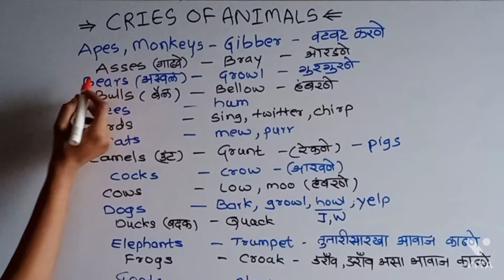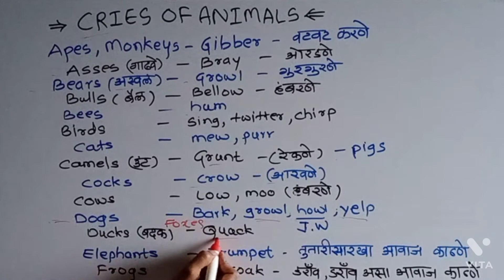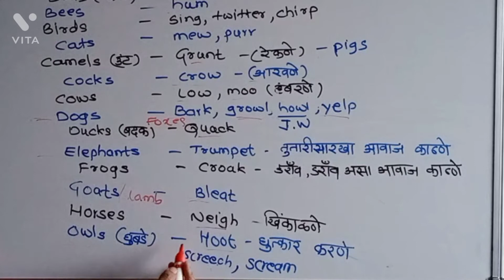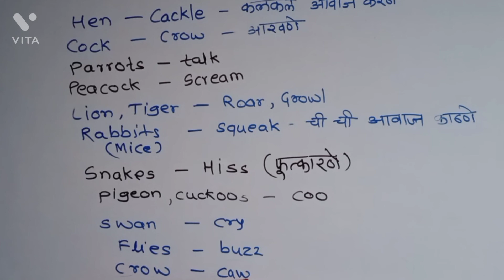Cries of the Animals ( प्राण्यांचे आवाज)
In this video we will study about cries of animals.